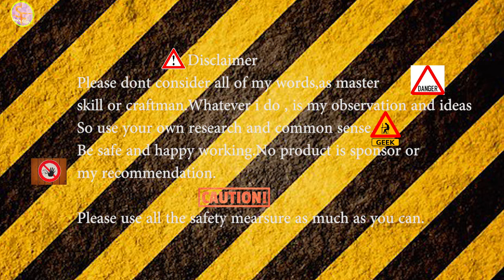restoration bench vise part. (Lead screw Nut)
it was restoration video of bench vise lead screw nut rebuild from scratch because nut was not available in market and buying a new bench vise was waste of money so with little effort i rebuild the part again , it is working now for one year.